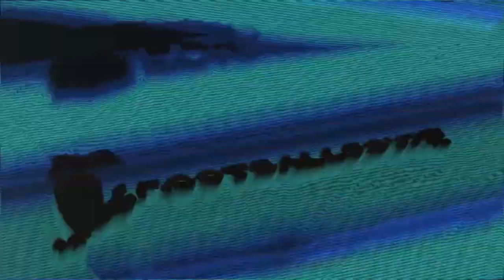LEE WOON-JAE TEMBOK TERKOKOH KORSEL DI PIALA DUNIA DAN JALAN KEISLAMANNYA.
Video ini menyajikan Lee Woon jae informasi berharga tetapi juga mencoba untuk membahas topik berikut:
-lee woon jae transfermarkt
-lee woon jae mualaf
-lee woon jae instagram

Youtube adalah tempat terbaik untuk dikunjungi ketika mencari video tentang Lee Woon jae.
Lee Woon jae jelas sesuatu yang menggelitik Anda dan orang lain jadi saya membuat video ini.
Ikuti klip video kami tentang Lee Woon jae dan juga berbagai subjek lain yang sebanding di

Sudahkah saya menjawab semua pertanyaan Anda tentang Lee Woon jae ?
Orang yang menelusuri lee woon jae transfermarkt juga mencari lee woon jae mualaf.